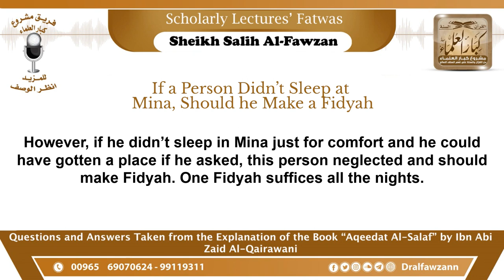If A Person Didn't Sleep At Mina , Should he Make A Fidyàh?By Shāykh Salih Bin Fawzanحفظه الله.